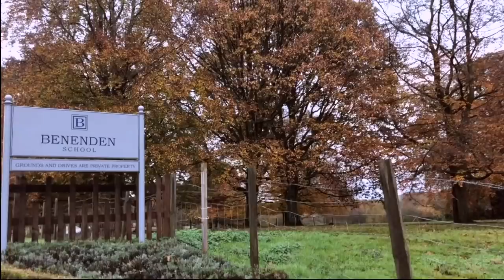Wiyaala's Fundraiser For Teach2Teach at Benenden School UK